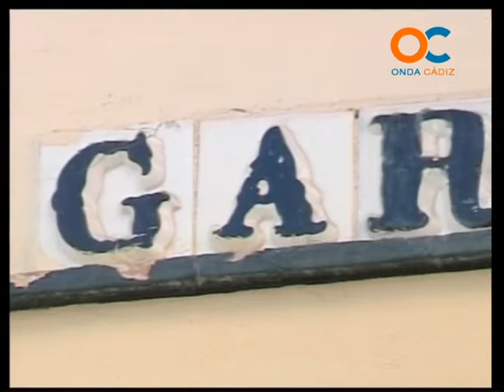GENTE DE CÁDIZ 27 09 12 1